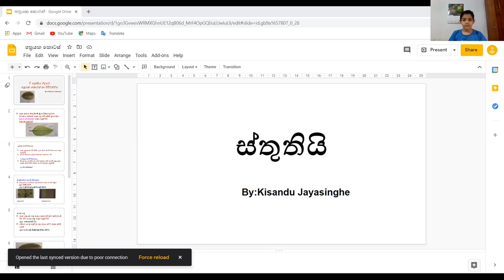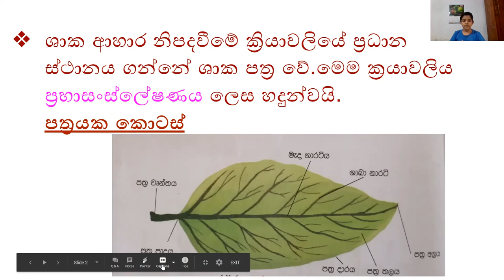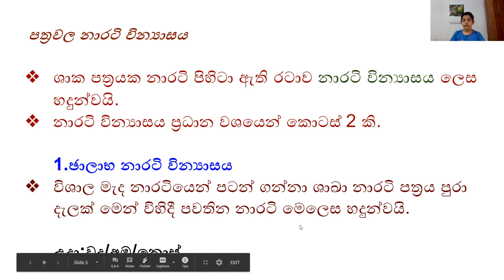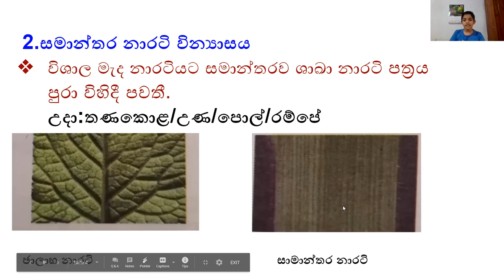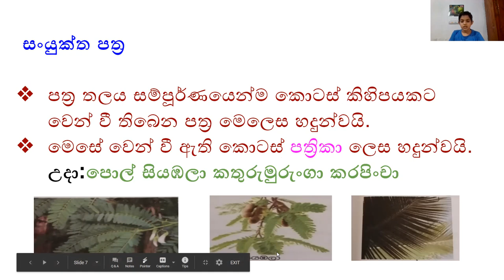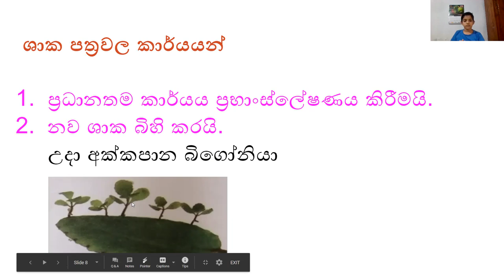විද්‍යාව පත්‍රයක කොටස් Science Grade 7